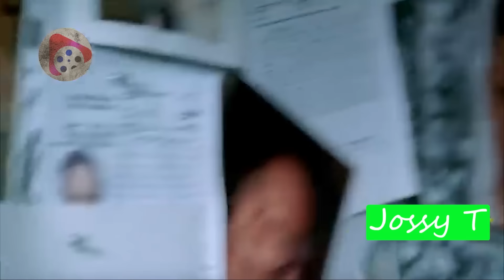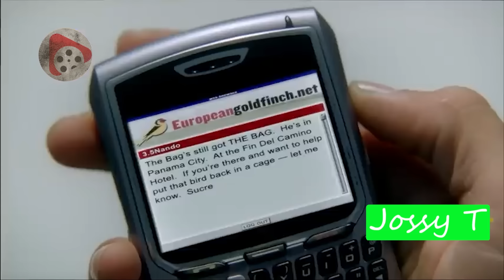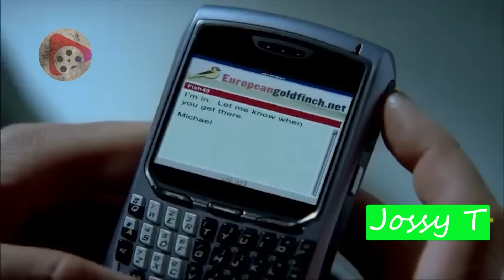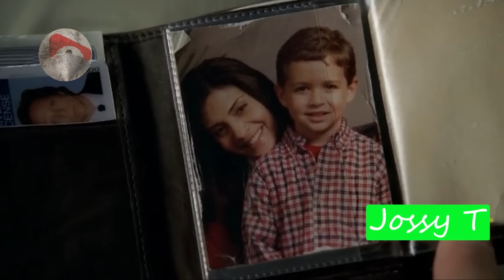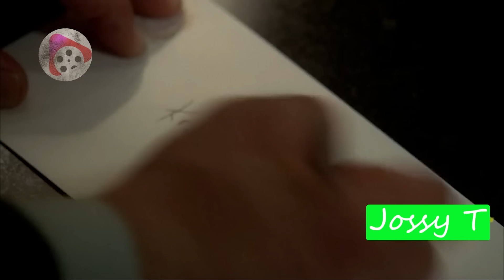43 ክሳብ 44 ክፋል ምዕራፍ 2 PRISON BREAK ፕሪዝን ብሬክ season 2 JossyT|Hdmonanebarit|recaper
ሰላም ኩቡራት ተኸታተልቲ ንሎሚ ድማ ከምቲ ልሙድ ኣዝናገዕትን ቁም ነገር ሓዘል ሓሳብት ሒዝናልኩም መጺና  ኣለና።
ከምቲ ናይ ወትሩ ልማድኩም ድማ  ላይክ ሸር  ብምግባር ኣተባብዑና ።
ብተወሳኺ ናብዚ ቻነልና ሓደሽቲ  ኰንኩም ከማኡ ድማ እንተ ፈቲኽሞ  ሳብስክራይብ ብምግባር እቲ ዘነጽፍ ሓገዝኩም ኣበርክቱልና።
intro :  Music from Tunetank.com

Download free:

Theme: Music from Tunetank.com
Download free:

Outro: Music from Tunetank.com